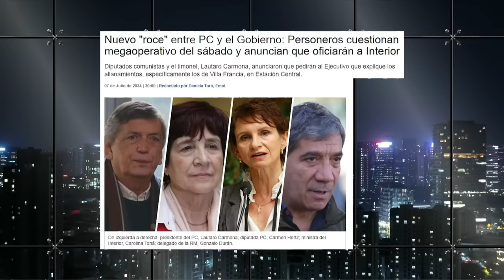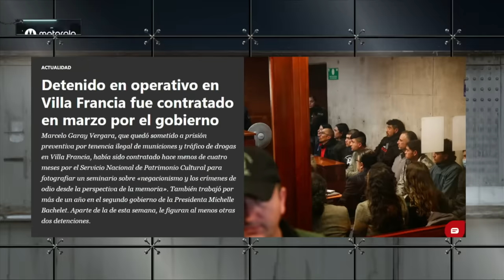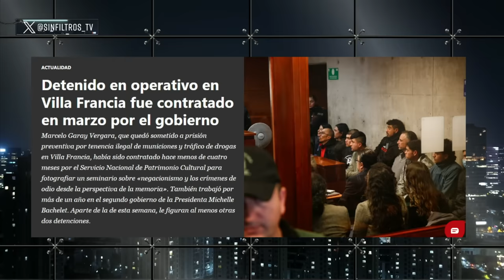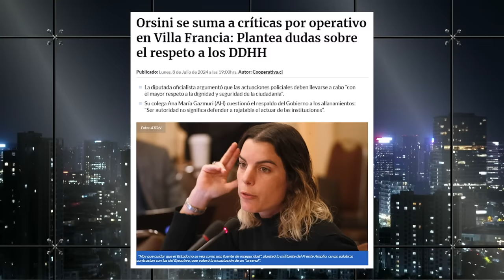DURÍSIMO CRUCE entre CHRIS PORTUGAL y FABIAN PUELMA por ARMAS ENCONTRADAS en VILLA FRANCIA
¡Alta tensión! 🔥 En el episodio de hoy los panelistas: Francisco Orrego, Fabian Puelma, Magdalena Merbilháa, Nicolás Preuss, Chris Portugal, Karim Bianchi, Aldo Duque y Pablo Maltés analizan y debaten la contingencia. 🇨🇱 Prepárate para un acalorado cruce de ideas.

¿Estás listo/a para un debate con alta tensión? 🥊 Nuestros panelistas desgranan los temas más importantes del día: DURÍSIMO CRUCE entre CHRIS PORTUGAL y FABIAN PUELMA por ARMAS ENCONTRADAS en VILLA FRANCIA.